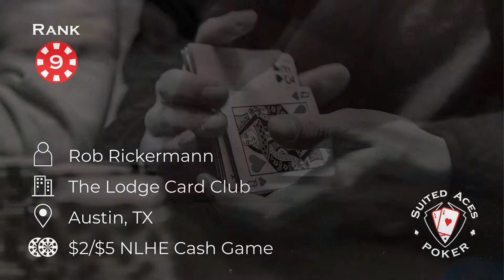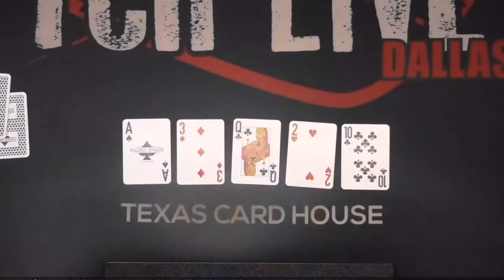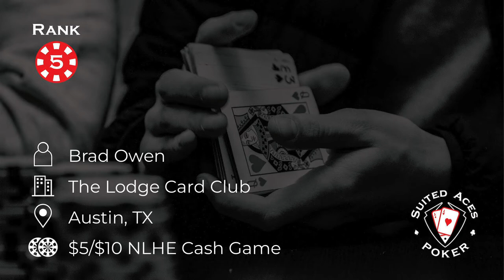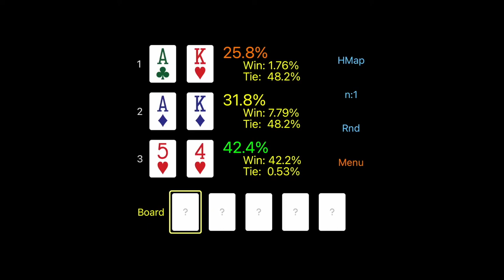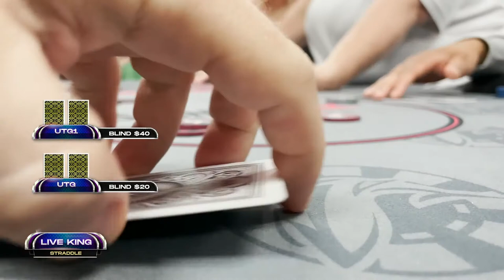Flopped Controversies, Quizzes, and Body Language – Top 10 Poker Vlog Hands of Week 10/2022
TIMESTAMPS:

0:00 Intro

0:24 Hand 10
Mariano
Resorts World, Las Vegas, NV

2:12 Hand 9
Rob Rickermann
The Lodge Card Club, Austin, TX

4:57 Hand 8
Lex Ozias
Texas Card House, Dallas, TX

7:25 Hand 7
NextGenPoker (Frankie)

9:04 Hand 6
Rampage

11:26 Hand 5
Brad Owen

14:57 Hand 4
Ashley Sleeth
Wynn, Las Vegas, NV

16:31 Hand 3
Rampage

18:04 Hand 2
Yale Greenfield
Shark Tank Poker Club, Columbus, OH

20:51 Hand 1
Ashley Sleeth

23:09 Outro